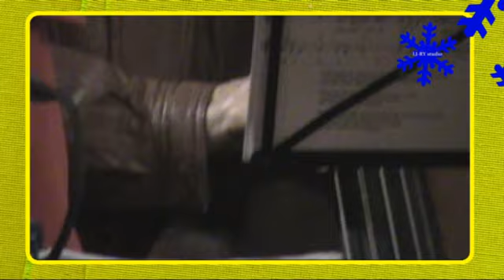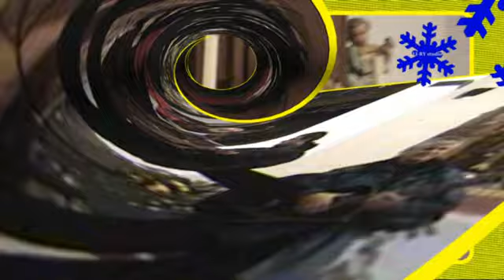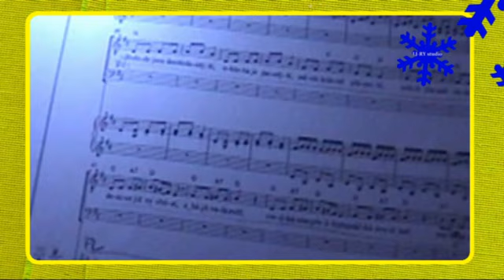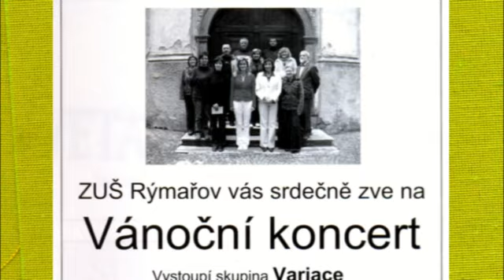skupina Variace Vánoční koncert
LI-RY studio video

ZUŠ Rýmařov
 Vánoční koncert "Hej, mistře, vstaň bystře ..."
 ve čtvrtek 26. prosince 2013 v 16:00 hod
. v kostele sv. archanděla Michaela v Rýmařově.

 Vystoupila  skupina Variace.

Jakub Jan Ryba
Jeden z nejvýznamnějších představitelů české kantorské hudby je známý hlavně díky České mši vánoční. Jakub Jan Ryba ale zkomponoval i dalších 1 500 skladeb včetně několika koncertů. Žádného uznání se přitom nedočkal a v existenční nouzi nakonec spáchal sebevraždu.
V nevelkém kostele Povýšení svatého Kříže ve Starém Rožmitálu se na Štědrý večer roku 1796 pravděpodobně poprvé rozezněly tóny České mše vánoční a zazněla známá slova „Hej, mistře, vstaň bystře". Na varhany tehdy hrál sám autor, vesnický kantor a muzikant Jakub Jan Ryba. Nikdo dnes přesně neví, jak vlastně vypadal. Domnělý portrét vznikl až 80 let po jeho smrti podle vyprávění. V pozdějších letech žil na hranici bídy a trpěl depresemi. Roku 1815 se proto dobrovolně rozhodl odejít ze světa.

 Česká mše vánoční/Hej Mistře!
Tenor:
Hej, mistře,
vstaň bystře,
vzhlédni na jasnost,
nebes na švarnost,
krásu uhlídáš,
v tento noční čas.
Hvězdy jsou dnes krásnější,
obloha je jasnější,
měsíc krásně plápolá,
světlý je sad obora,
denice již vychází,
z hájů volá zvěř,
cvrlikáním přelibým ptáčků zvučí keř,
rozléhá se les.
Slyším za horou tam zvuk,
moldánkový jemný hluk.
Ejhle! Slyšíš,
mistře, slyšíš,
dudlování, libé hraní,
jak to zvučí, krásně hučí:
honem vstaň, mistře,
prohlédni bystře!

Bas:
Nu, nu proč mi nedáš v spaní pokoje?
Proč mne nyní lekáš? Řekni, copak je?
Celý den jsem v práci byl, v potu tváře lopotil,
a tu když mám odpočinout ty mně nedáš spáti;
řekni, řekni, copak přece má to znamenati?

Tenor a Bas:
Co jest to, co jest za libé hraní?
Nebeský toť jest zpěv a plesání.

Tenor:
Toto já slyším dnes celou noc.

Bas:
To musí znamenat velmi moc.

Tenor:
Proto jsem tě probudil,
abys slyšel hraní.

Bas:
Jsem rád, žes mne probudil k tomu podívání.

Tenor a Bas:
Bez všeho honem prodlení
běžme tam, kde to libě zní.
Této noci přepodivné
všecko všudy jest jak ve dne.
Jak vše padá libě v uši,
jak vše proniká mou duši!
Zas to hučí, mile zvučí,
pojďme se tam podívat,
nechtějme dél prodlévat.